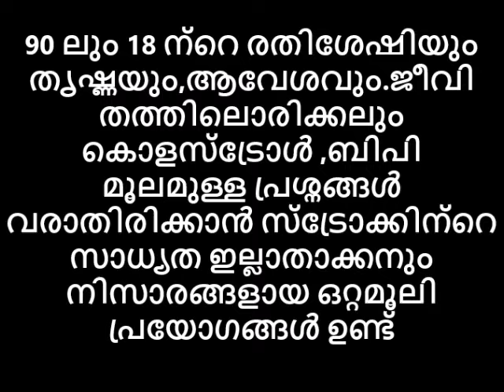90 ലും18 ന്റെ രതിശേഷിയും തൃഷ്ണയും,ആവേശവും ബിപി ,കൊളെസ്ട്രോൾ പ്രമേഹം പടിക്കു പുറത് NOസ്‌ട്രോക്ക്